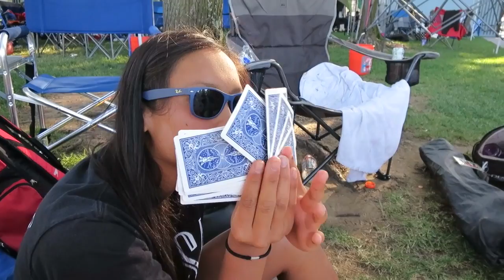Summer Sanders 2016 | MH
Great 4 days with my team! LET'S GO PASA